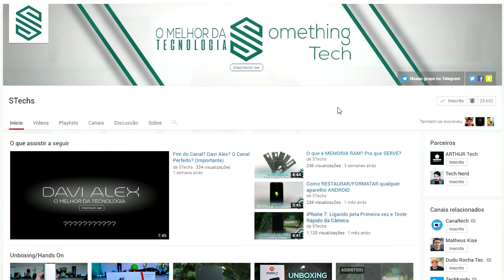Sorteio UMi Super? | Le Max 2 e Mi Band 2 | Qual o meu gadget favorito?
Quais celulares eu possuo? Sorteio do UMi Super? Qual o meu gadget preferido? Le Max 2 e Mi Band 2 no canal... e muito mais no vídeo de hoje!

Cupom 1: Naoperca (até dia 11 de novembro)
Valor total: R$583,00

(Caso pare de funcionar solicite nos comentários que eu atualizo os cupons e os links aqui)

This tutorial is intended for educational demonstration only. This should not be used for malicious actions. I am not responsible for how any of the information here is used.